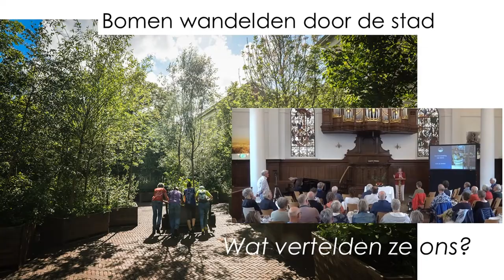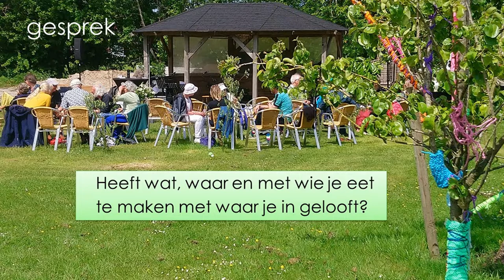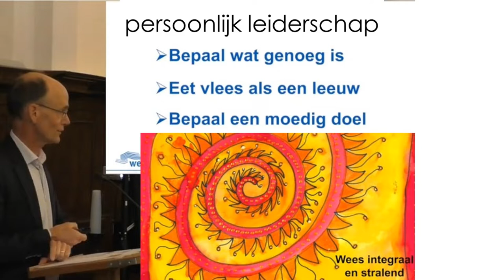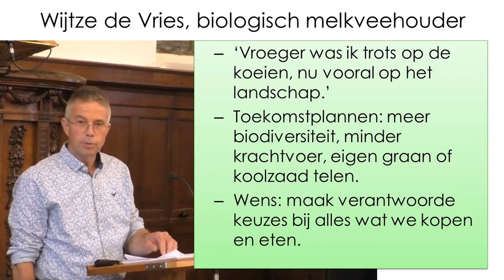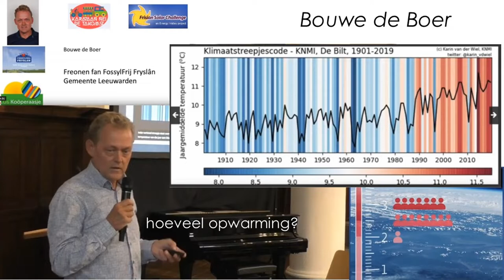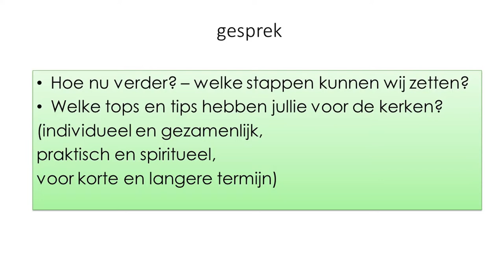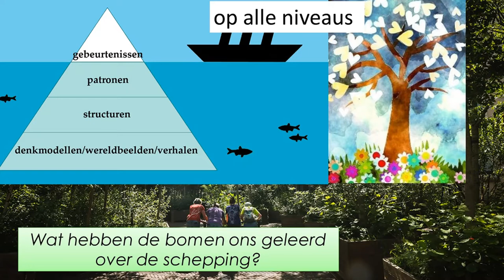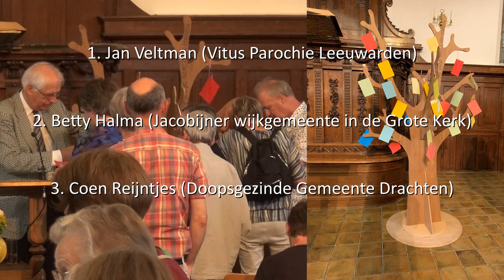Wat hebben bomen ons geleerd over de schepping? Zon. 31 juli 2022, Trees van Montfoort, DGLeeuwarden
“Als bomen kunnen wandelen, kunnen mensen ook veranderen.”
Op zondagmiddag 31 juli  is de afsluitende dialoogsessie van Arcadia BOSK
in de Doopsgezinde kerk in Leeuwarden. Trees van Montfoort (Groene Theologie) vat de eerdere bijeenkomsten samen met de vraag: “Wat hebben de bomen ons geleerd over de schepping?”
In korte pitches zullen deelnemers vertellen over hun eigen leer-ervaringen en vervolgens tops en tips delen over: “Hoe verder? Welke stappen kunnen wij als kerken zetten?”